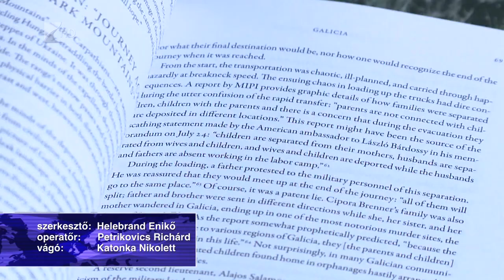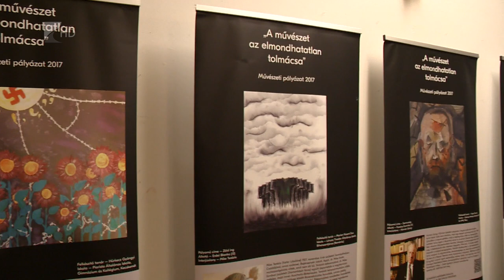Nemzetközi holokauszt emléknapja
Január 27-e a nemzetközi holokauszt emléknapja. Arra emlékezik ilyenkor a világ, hogy 1945-ben ezen a napon szabadították fel az auschwitzi haláltábort. A korabeli Szabolcs megyéből több mint 22 ezer zsidó embert hurcoltak el 1944 nyarán. Vármegyeszerte szerveztek megemlékezéseket. Nyíregyházán a Zrínyi Ilona Gimnáziumban kiállítás nyílt, a levéltárban pedig könyvbemutatót tartottak.